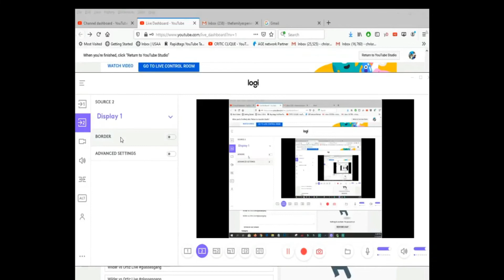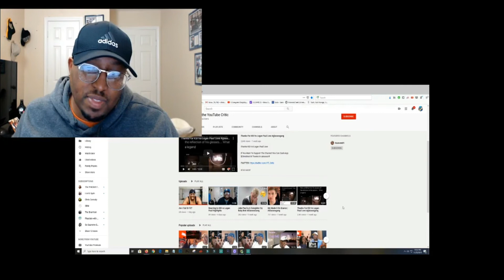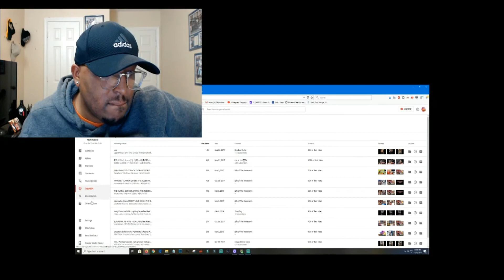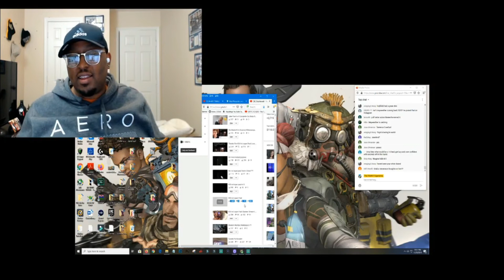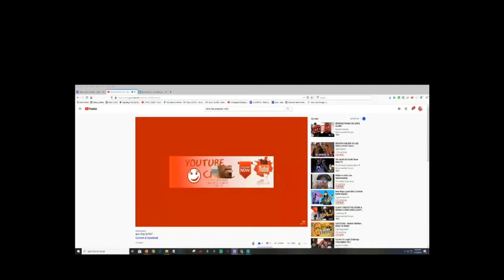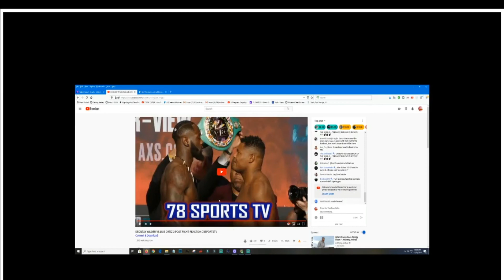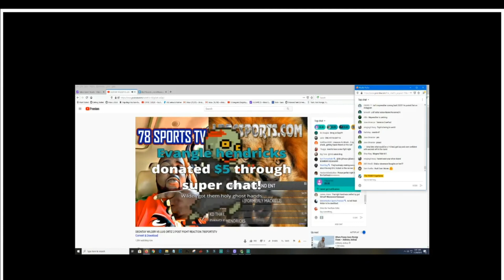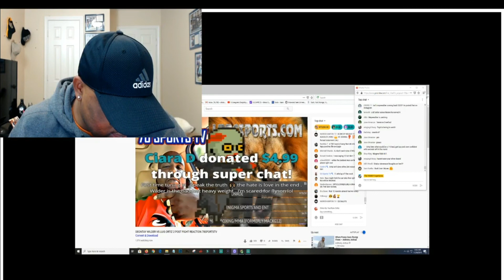Back At It Again | Deontay Wilder Vs Ortiz II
Back At It Again | Deontay Wilder Vs Ortiz II REUPLOAD
THIS WAS ON THE FAMILY CHANNEL THE FAMILY EXPERIENCE SO COME CHECK US OUT FOR THE ANTHONY JOSHUA FIGHT.

CRITIC CLIQUE STAND UP!

IF YOU WANT YOU WANT TO SAY HELLO IN OUR INTRO SEND YOUR HELLO VIDEO TO THE EMAIL ADDRESS BELOW AND SEE YOURSELF ON THE BIG SCREEN OR LITTLE SCREEN ENJOY!!!